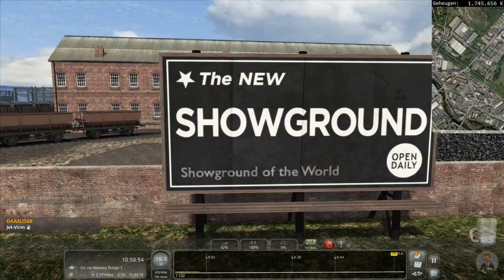Busy Monday on Woodhead Line (Part-4 of 6) (Livestream 10/06/17)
SCENARIO DESCRIPTION
Welcome to the 4th part (out of 6) of this series. You are still in 'filling-holes-mode' and your dispatcher will contact you as you go. It's quite a long trip from Sheffield down to Wath and the challange is to go downhill with such long and heavy train behind you. So watch your speed... and the signals as still there is quite a bit of traffic around you.

INFORMATION
Scenario: On the workshop.

Follow me on other Social Media!